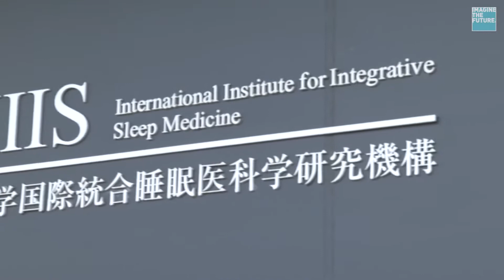University of Tsukuba - Facilities on Tsukuba Campus / Feria Internacional de Estudios en Japón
University of Tsukuba

Chatea en vivo con representantes de universidades en la Feria Internacional de Estudios en Japón.

El 18 de noviembre, tendrá acceso a más de 20 universidades, escuelas japonesas y equipos gubernamentales en becas y procesos de estudio en Japón.

Un entorno de feria virtual, donde tu eliges, pinchas y hablas con la mesa / stand que quieras. Cámara y micrófono es lo que necesitas.

La gran feria de educación de Japón en Latinoamérica.